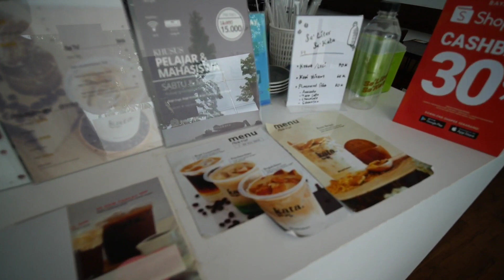Kopi kekinian yang bisa ngomong di Kata Kopi Jimbaran ( Cerita Warung Bali Vlog )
Kata Kopi pemain baru di jajaran Kopi Kekinian di Jimbaran. Kualitas rasa yang bersaing. Yuk di Coba